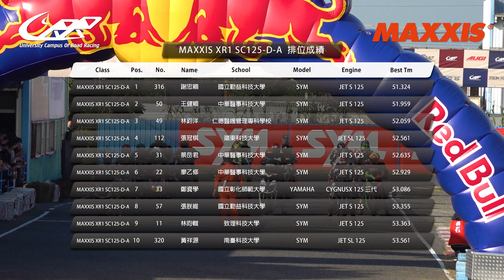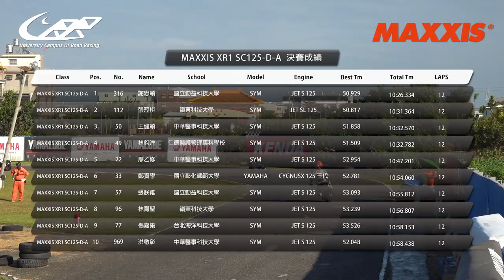場上除了JET還是JET，連頒獎台也給全包了！【22'UCRR冬季賽台南站 MAXXIS XR1 SC125-D-A／ 瑪吉斯XR1輪胎統規 十二吋速克達輕改組】 安定賽車場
開賽就不甚失去竿位優勢的勤益科大謝忠穎靠著積極追趕才奪回領先位置，而由中華醫事科大王健穎、仁德醫專林鈞洋及嶺東科大張冠棋組成的第二集團則在後方展開激烈的攻防戰，不過不管是誰站上頒獎台，最大贏家還是非JET莫屬！

主播:楊昉翔
賽評:高至均

🏁22'UCRR冬季賽台南安定站 MAXXIS XR1 SC125-D-A 組參賽名單🏁
2 方韋中 國立勤益科技大學 YAMAHA CYGNUS GRYPHUS
5 林力偉 中國文化大學 SYM JET S 125
11 林昀輯 致理科技大學 SYM JET S 125
16 廖維詮 修平科技大學 SYM JET S 125
22 廖乙修 中華醫事科技大學 SYM JET S 125
27 鄭逸華 南臺科技大學 KYMCO RACING S 125
31 蔡岳君 中華醫事科技大學 SYM JET S 125
33 鄭資學 國立彰化師範大學 YAMAHA CYGNUSX 125 三代
49 林鈞洋 仁德醫護管理專科學校 SYM JET S 125
50 王健穎 中華醫事科技大學 SYM JET S 125
53 李思成 正修科技大學 SYM JET SL 125
57 張朕維 國立勤益科技大學 SYM JET S 125
77 楊嘉樂 台北海洋科技大學 SYM JET S 125
96 林育聖 嶺東科技大學 SYM JET S 125
112 張冠棋 嶺東科技大學 SYM JET SL 125
302 劉耀棚 亞東技術學院 SYM JET S 125
309 李晉瑋 國立勤益科技大學 SYM JET S 125
316 謝忠穎 國立勤益科技大學 SYM JET S 125
320 黃祥源 南臺科技大學 SYM JET SL 125
728 張惟 國立臺北科技大學 SYM JET S 125
969 洪啟彰 中華醫事科技大學 SYM JET S 125

訂閱並按下🔔才不會錯過精彩影片喔！！